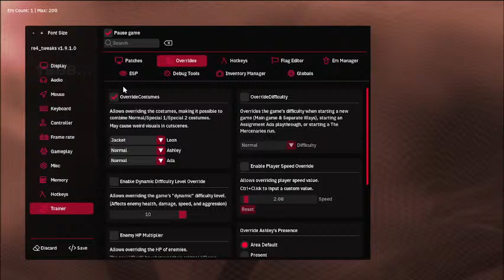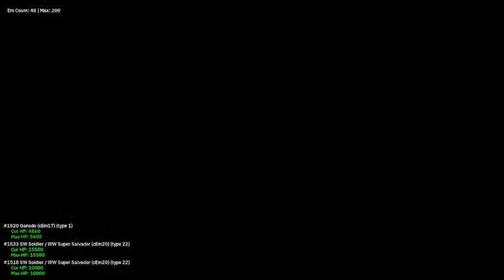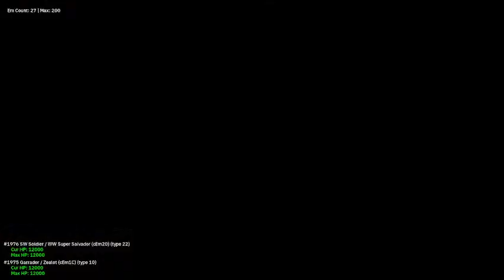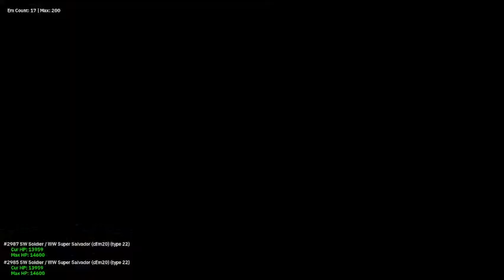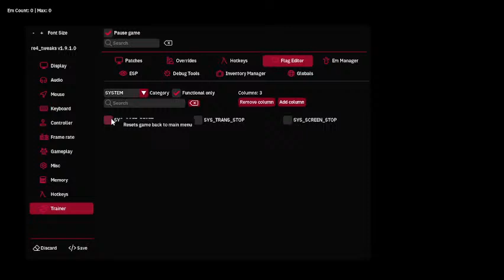RE4 UHD NEW MOD THE NIGHTMARE TIME DEMO [TESTE] #1 (HD PROJECT 1.1)